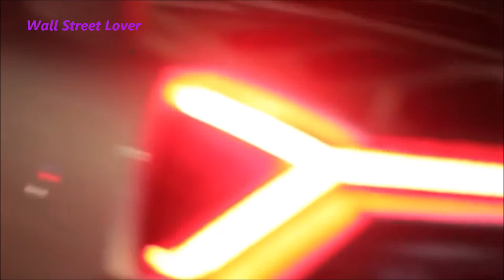$4 000 000 Dollar Lamborghini Veneno Delivered To Owner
This $4 million dollar supercar gets delivered to its owner.